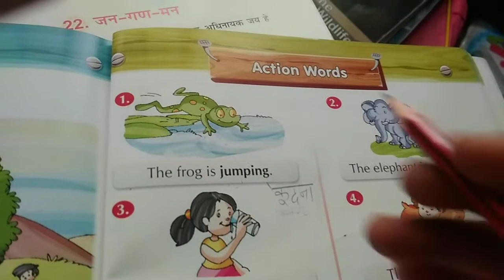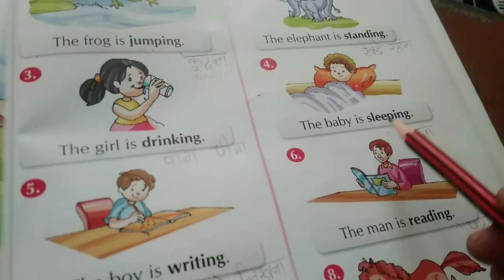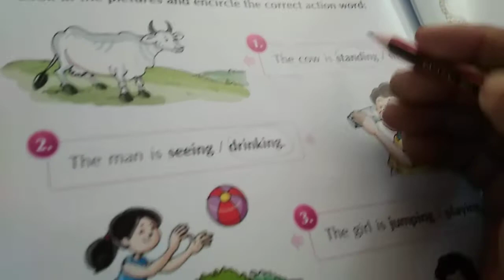UKG Class | English | Action Word